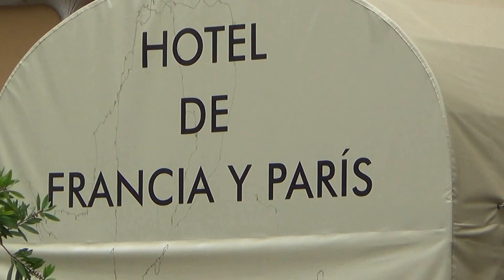Cadiz auf eigene Faust Tipps für Kreuzfahrer günstige Kreuzfahrten - Hotel de Francia Y Paris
Cadiz auf eigene Faust Tipps für Kreuzfahrer günstige Kreuzfahrten Hubert Fella war schon auf mehr als 80 Kreuzfahrtschiffe und in ueber 50 Clubs - Reisebüro Fella Reisebüro Fella in Hammelburg Onlinebuchung @

Cadiz
Cadiz

Cadiz

Diese Hafenstadt – Sie haben es bereits bemerkt – liegt natürlich nicht am Mittelmeer, sondern an der Atlantikküste. Um aber die typischen Kreuzfahrthäfen des spanischen Festlandes beisammen zu haben, sei dieser Seitensprung durch die Strasse von Gibraltar erlaubt. Die Stadt ist ein beliebtes Ziel von Kanaren Kreuzfahrten und der Ausgangspunkt für Ausflüge nach Sevilla und zu den „Weißen Dörfern“ Andalusiens.
Cádiz kann man sehr gut auf eigene Faust erkunden. Die Stadt ist recht übersichtlich. Im Hafengebäude werden Stadtpläne mit Vorschlägen für Rundgänge durch die Stadt verteilt. Außerdem gibt es an vielen Stellen Hinweisschilder für Touristen.